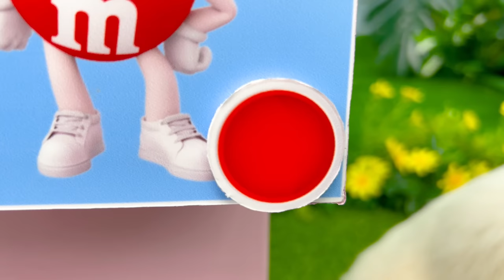Baby Monkey Chu Chu go fishing And Eats Ice Cream So Yummy With Puppies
Introducing the captivating YouTube channel, "Chu Chu Animal HT," featuring the adorable little monkey named Chu Chu. This channel is a delightful sanctuary for animal lovers and enthusiasts worldwide. Get ready to embark on an exciting journey filled with heartwarming moments, as Chu Chu explores the world of adorable creatures.

"Monkey Baby Chu Chu" is the star of this channel, captivating viewers with its innocent charm and playful antics. Whether you're a fan of monkeys, baby animals, or simply seeking some heart-melting content, this channel has it all. Witness the joy and curiosity of this charming little primate as it navigates through its daily adventures.

Chu Chu Monkey's irresistible charm is bound to steal your heart. From its mischievous pranks to its endearing interactions, every video showcases the unique personality and adorable nature of this lovable monkey. Join Chu Chu Monkey on its captivating journey and experience a dose of cuteness that will brighten your day.

Not only does "Chu Chu Animal HT" focus on monkeys, but it also brings you delightful content featuring other adorable animals. Be prepared to fall in love with playful puppies, as they frolic around with boundless energy. Witness the magical moments of fluffy ducklings as they waddle and explore their surroundings. With a wide variety of captivating animal content, this channel offers something for everyone.

Experience the joy and wonder of the animal kingdom through the lens of "Chu Chu Animal HT." Get ready to indulge in a delightful collection of videos featuring Monkey Baby Chu Chu, monkeys, baby monkeys, Chu Chu Monkey, puppies, and ducklings.